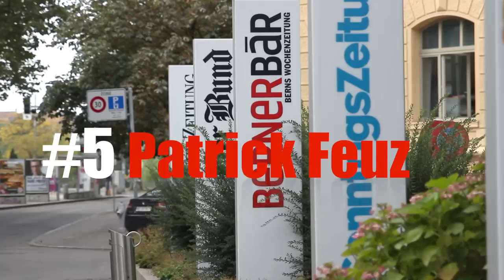Pola rennt #5 - Das Grundeinkommen überfordert die Menschen, Patrick Feuz, Chefredaktor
Pola sucht die besten Argumenten GEGEN ein bedingungsloses Grundeinkommen. Diesmal ist sie in Bern bei Patrick Feuz, Chefredaktor der renomierten Tageszeitung “Der Bund”, fündigt geworden:

Patrick Feuz | Das Grundeinkommen überfordert die Menschen (Vimeo)

    “Das Grundeinkommen würde alles auf den Kopf stellen und die Leute überfordern.”

Analyse-Beitrag von Patrick Feuz im Tages-Anzeiger:
So werden wir nicht glücklicher

Entgegnung von Enno Schmidt:
Was macht das Grundeinkommen mit dem menschlichen Wesen?

Idee, Regie und Schnitt: Pola Elena Rapatt
Kamera: Alice Grinda, Alexander Baumgartner
Produktion: Daniel Häni

Pola rennt:

Folge #1 Lukas Rühli | avenir suisse (Vimeo)
Folge #2 Christoph Mörgeli | Nationalrat SVP (Vimeo)
Folge #3 Beate Kostka | Bundesagentur für Arbeit (Vimeo)
Folge #4: Reiner Eichenberger | Prof. für Finanz- und Wirtschaftspolitik (Vimeo)
Folge #5: Patrick Feuz | Chefredaktor Der Bund (Vimeo)